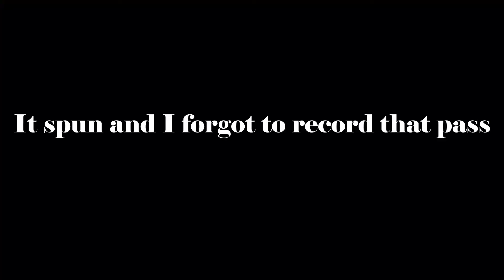All Motor Mustangs Hit the 1/8th Mile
My buddy Cliff and I decided to hit the track the other weekend and have some fun.